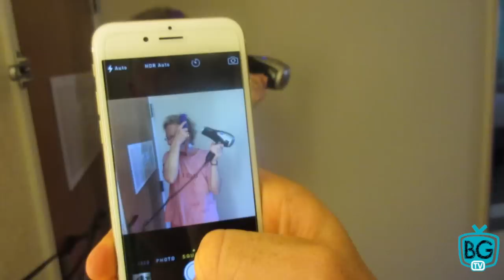LIVE LEAN WEDDING: BEHIND THE SCENES